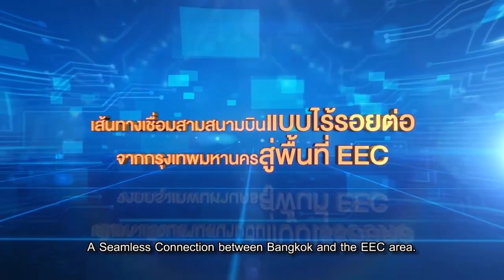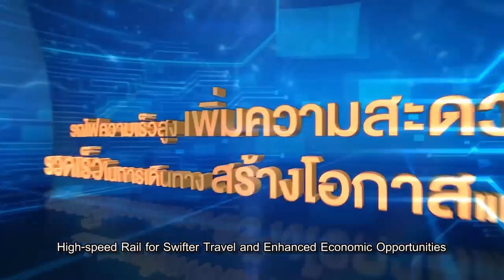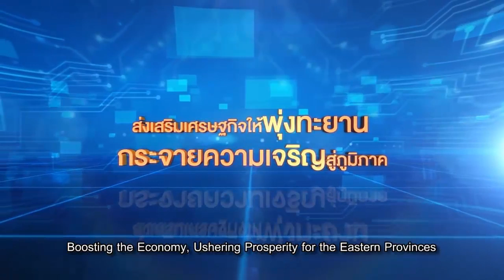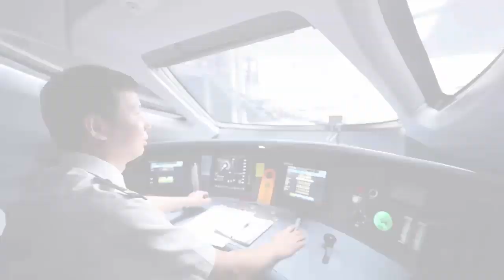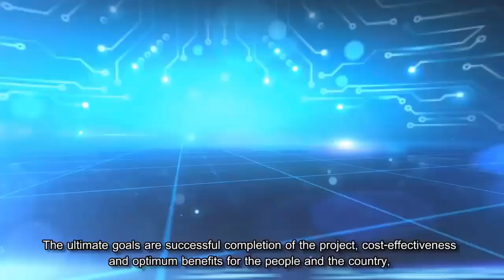The High Speed Rail Linking Three Airports of Thailand Project [Sub English]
Project Description

     The High-Speed Rail Linked 3 Airport Project makes use of existing structures and routes as seen in the form of an airport rail link system. Expansions will see the implementation of standard gauge 1.435-meter tracks with 2 new connecting routes from the Phaya Thai – Don Muang route as well as the Lad Krabang – U-Tapao (Rayong) route offering ease of access to and from the airports. These expansions will largely make use of existing routes from the State Railway of Thailand and in total comprise 220 km. of seamless railway routes. Urban line within Bangkok will see slower speeds of 160 km/hr. (Don Muang Station to Suvarnabhumi Station) while intercity line will reach a maximum speed of 250 km/hr. (Suvarnabhumi Station to U-Tapao Station). This system comprises 9 high-speed stations, namely, Don Muang, Bang Sue, Makkasan, Suvarnabhumi, Chachoengsao, Chonburi, Sriracha, Pattaya, and U-Tapao.

 The project consists of the current Airport Rail Link route of 29 km. and the new constructed route of 191 km. The train will operate on the following types of tracks 1) the elevated track of 181 km., 2) the track of 2 km., and 3) the underground track of 8 km.

     The area development to support the railroad service in the Makkasan will be operated in connection with the development of The High-Speed Train Project, which links 3 major airports via seamless operation. The project includes the Makkasan area of 150 rai and the area around Sri Racha station of 25 rai.

 Project Location​​

    The proposed route will offer connections to 5 provinces including Bangkok, Samut Prakan, Chachoengsao, Chonburi, and Rayong. The route will run along existing railways with new design at the outbound connection of Suvarnabhumi International Airport and inbound connection of U-Tapao Airport. The route consists of the following projects:

    Suvarnabhumi Airport Rail Link and City Air Terminal : ARL
    Airport Rail Link Extension (Don Muang – Bang Sue – Phayathai)
    High Speed Rail : Bangkok - Rayong

Existing Location

    The existing location which is in operation are as follows: Airport Rail Link (Phayathai – Suvarnabhumi), Three way railway (Hua Mak – Chacheongsao), Double Track Railway (Don Muang – Yommarat, and Chacheongsao – Laem Chabang) and Single Track Railway (Yommarat – Hua Mak and Laem Chabang – Mabtapud)

Project Objectives

    The project is initiated to be the primary infrastructure which will build up the transportation between the cities of the Eastern Economic Corridor Development and other related regions and provinces. The project should reduce the time and cost of transportation, when it is compared to other types of transportation.
    The project connects three airports of Bangkok and the Easter Economic Corridor provinces, namely, Don Muang International Airport, Suvarnabhumi International Airport, U-Tapao Airport, supporting fast and convenient transfer and travel to the cities and business areas.
    The project develops the Makkasan Airport Link of the State Railway of Thailand to be the hub of transportation between Bangkok, the EEC Gateway and Sri Racha high speed train area.
    The project promotes the public transportation, reduces private automobile use and reduces the pollution and car accident. The high speed train is environmentally friendly and high security.

Project Element

    Civil work includes the elevated tracks, underground tracks (tunnel), high speed railway stations and the maintenance and repair center.
    Electrical and mechanical systems includes the signal system, power and overhead power systems, communication system, automatic fare collection system, platform door system, train and carriage electrical system.
    Land development of Makkasan and Sri Racha area.
    Operation and maintenance